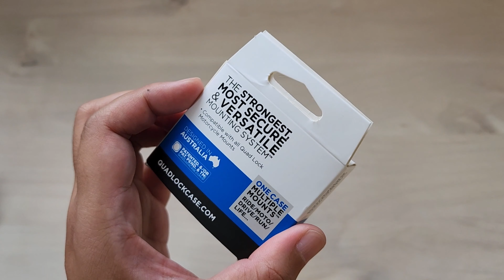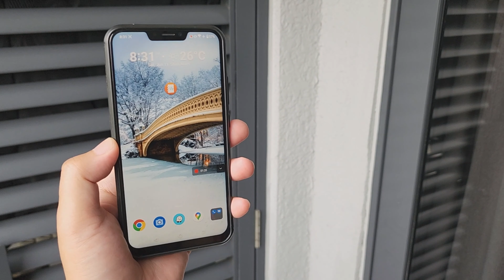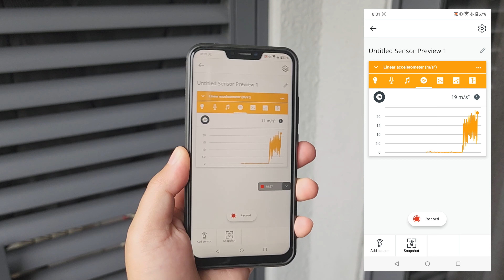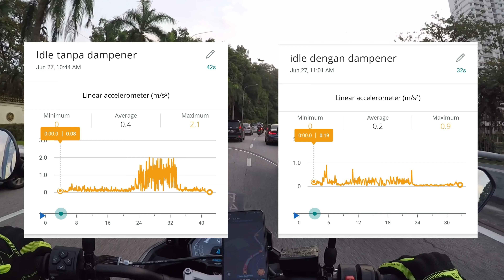Quad Lock Vibration Dampener: Elak kamera telefon daripada rosak | Reviu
Telefon yang kameranya ada penstabil imej optikal sangat berisiko untuk kameranya rosak dek gegaran motorsikal bila telefon digantung untuk tujuan navigasi. Quad Lock ada solusi  penyerap hentakan yang katanya boleh tangani isu gegaran terlalu kuat yang dialami telefon. Ini adalah reviu saya untuk Quad Lock Vibration Dampener.

Tanda masa
[00:00] Pendahuluan
[00:13] OIS kamera rosak kerana gegaran enjin motorsikal
[00:40] Buka kotak Quad Lock Vibration Dampener
[01:47] Bagaimana uji keberkesanan Quad Lock Vibration Dampener
[03:33] Beza gegaran sebelum dan selepas pemakaian Quad Lock Vibration Dampener